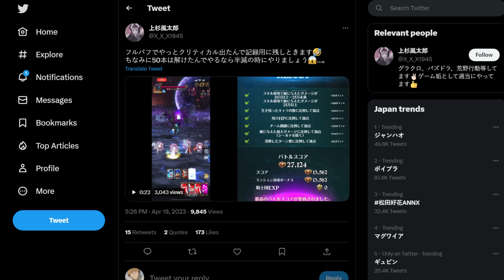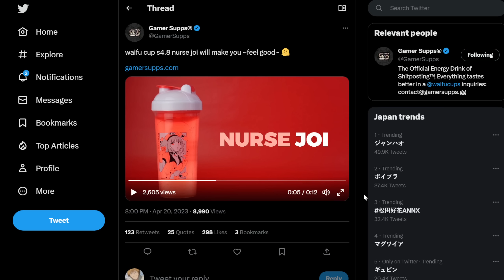Someone FOUND IT